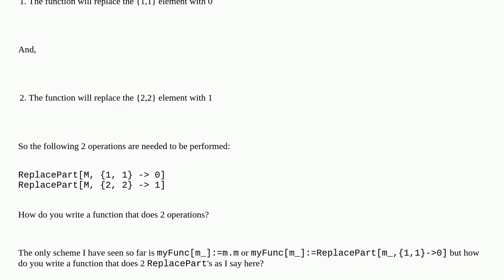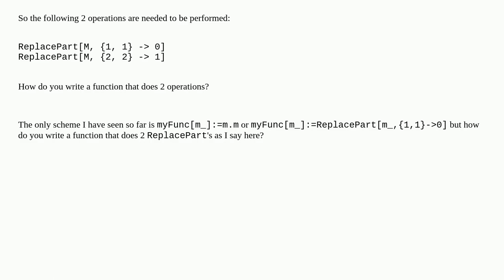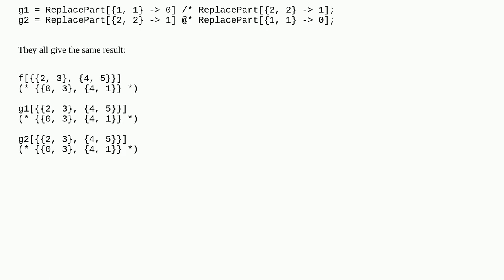How to write a function that performs two operations?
A special thanks goes out to the community

  function-construction